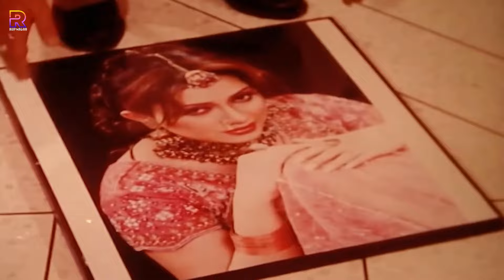Thanda Mathar Khuni || ঠাণ্ডা মাথার খুনী || Manna || Nodi || Jhona || Miju Ahmed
Video Title :Thanda Mathar Khuni || ঠাণ্ডা মাথার খুনী || Manna || Nodi || Jhona || Miju Ahmed

Movie: Thanda Mathar Khuni
Star Cast: Manna | Nodi | Jhona | Miju Ahmed | Dani Raaz | Shahnaz | Probir Mitra | Rehena Joli&Others
Director: Shahadat Hossain Liton
Language : Bangla
Label :  @RupNagar

* ANTI-PIRACY WARNING *